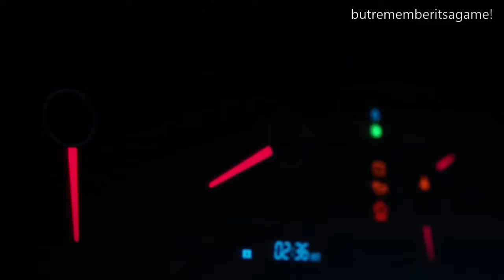MY OFFICIAL TRAILER!!!!!!!!